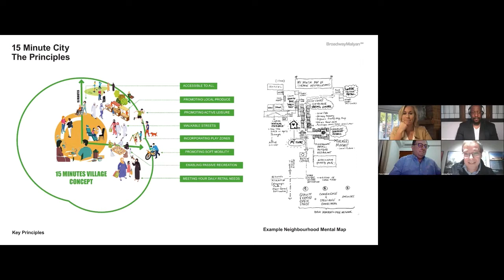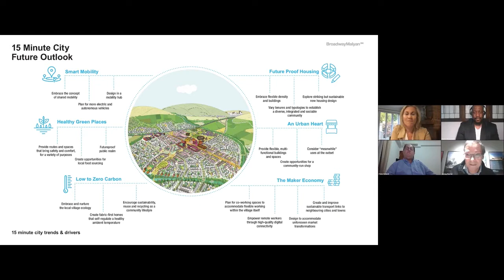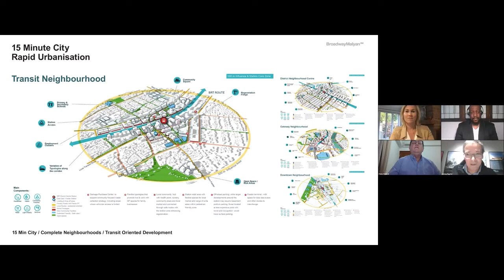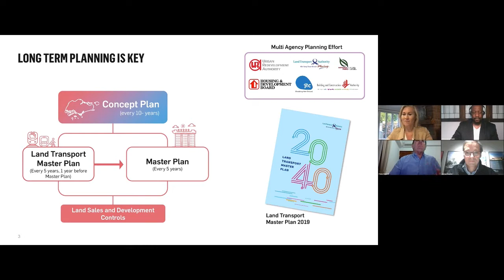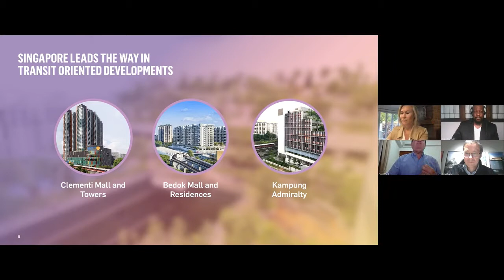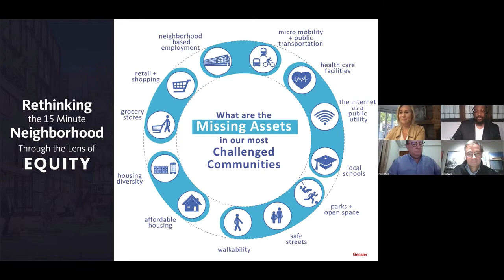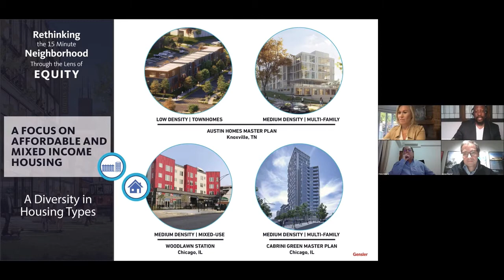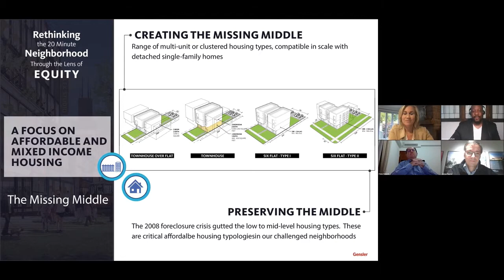The 15-Minute City Explained | Jennifer Keesmat + Andre Brumfield + Peter Hyland + James Rayner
to get our entire library of keynotes, experiences, and more.

The 15-minute City
Speakers: Jennifer Keesmat, Andre Brumfield, Peter Hyland & James Rayner

Developed by Professor Carlos Moreno at the Sorbonne in Paris, the concept of “la ville du quart d’heure” is one in which residents can fulfill their typical daily needs for goods, services and recreation within a 15-minute reach on foot or by bike. But how do cities make the transition and can this concept be applied on a global scale? This panel moderated by former City of Toronto Chief Planner Jennifer Keesmaat will bring together leading urban designers from the U.S., Europe and Asia to explore how such an approach to more localized urban design could transform cities around the world in the years to come.

About
WRLDCTY is the world’s largest global city event and activation platform for cities and destinations.